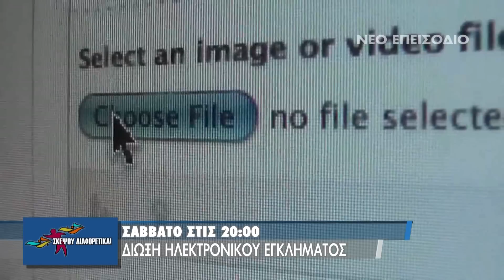ΣΚΕΨΟΥ ΔΙΑΦΟΡΕΤΙΚΑ ΔΙΩΞΗ ΗΛΕΚΤΡΟΝΙΚΟΥ ΕΓΚΛΗΜΑΤΟΣ TR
Το «Σκέψου διαφορετικά» σπάει τα ταμπού και απομυθοποιεί την χρήση του internet. Με την αποκλειστική συνέντευξη που παραχώρησε στο ΙΟΝΙΑΝ και στο Σκέψου διαφορετικά ο Υποστράτηγος κ. Μανώλης Σφακιανάκης δίνει πτυχές της Δίωξης του Ηλεκτρονικού Εγκλήματος και πως η υπηρεσία στην οποία προΐσταται προχώρα στο «κάλιο το προλαμβάνει παρά το θεραπεύει». Αφενός με την κατάλληλη στελέχωση και αφετέρου με τις άοκνες προσπαθείς τους έχουν καταφέρει κυριολεκτικά να σώζουν ζωές. Επιπλέον στο δεύτερο μέρος θα δούμε πως η Γενική Αστυνομική Διεύθυνση Περιφέρειας Δυτικής Ελλάδας έχει καταφέρει να συμβάλει με τις υπηρεσίες της στην άμβλυνση του ιντερνετικού αναλφαβητισμού μέσα από την ενημέρωση που κάνει για την διαδικτυακή κακοποίηση στην σχολική και γονική κοινότητα.
Αναμφισβήτητα μια εκπομπή που δεν πρέπει να χάσετε.